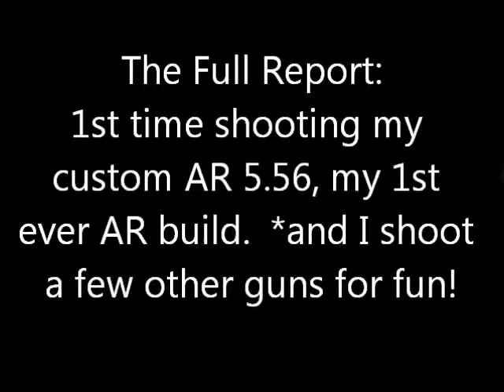First Time shooting my custom build AR 5.56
I finally finished my 1st AR build, and took her out to shooting to try it out!  I brought a few other guns along as well, I hope you enjoy!